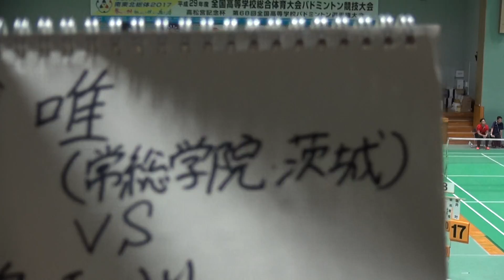2017年 バドミントン女子シングルス 常総学院vs滋賀短大附 2回戦1